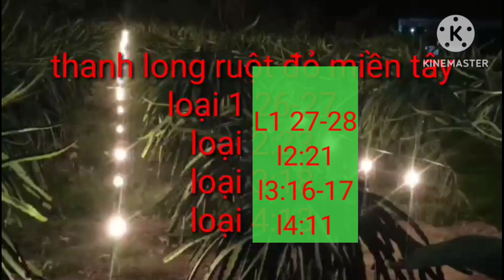giá thanh long hôm nay ngày 25/2/2024